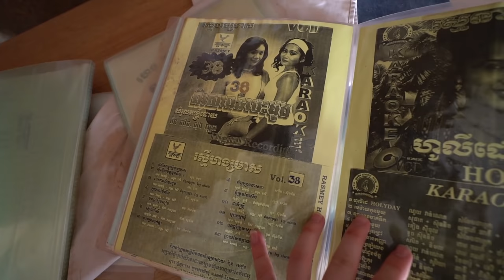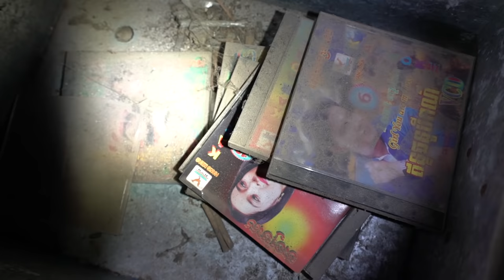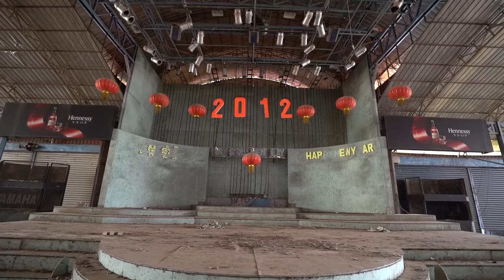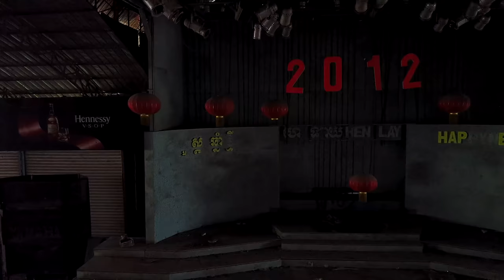ABANDONED GHOST SHIP !!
! MY GEAR !
MY BACKPACK

" cinematic lens " (really good for about anything)